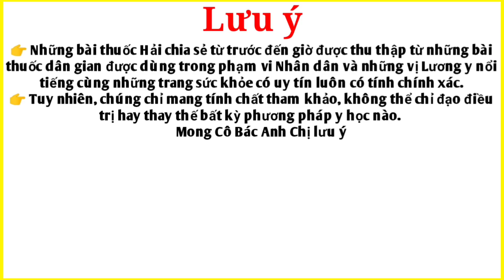Loại trị bệnh về Mắt và Răng rất tuyệt vời. PHAN HẢI Channel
Xin chào Cô Bác Anh Chị